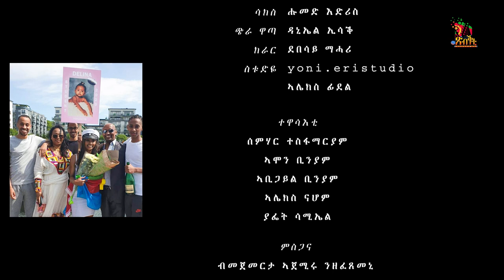Debesai Mehary (Debsh) - Tsamakum'u | New Eritrean Music 2021 (Official Music Video)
New Eritrean Music - Debesai Mehary (Debsh) - Tsamakum'u